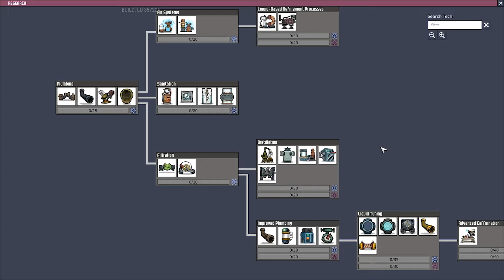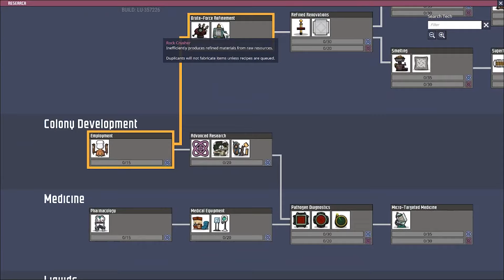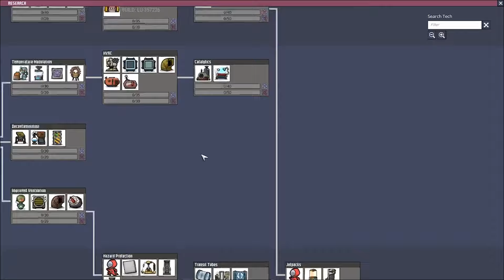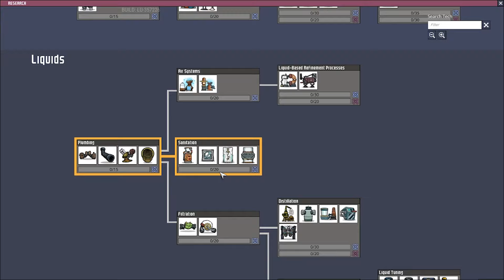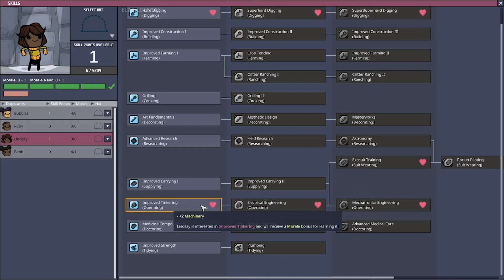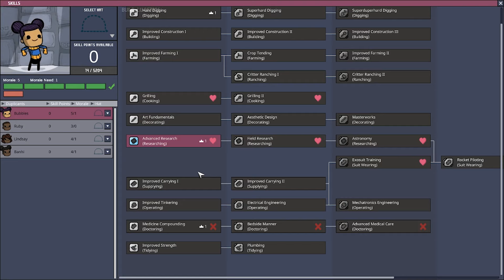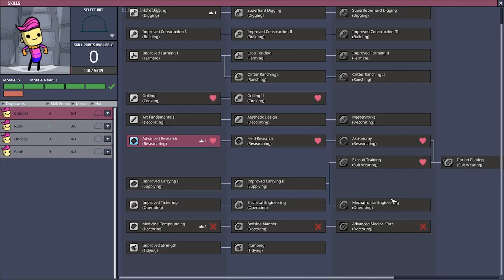RESEARCH and some OXYGEN Creation! Oxygen NOT Included! Ep4 S1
In this episode we have a look at the research tech tree and unlock a new way to generate oxygen, and even some new farming options!

Info about the game! (as seen on Steam)